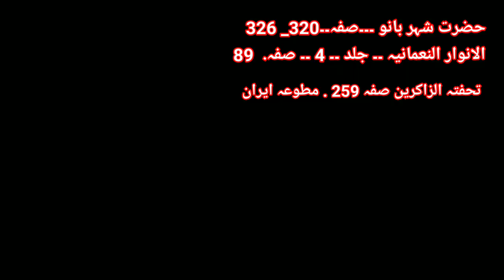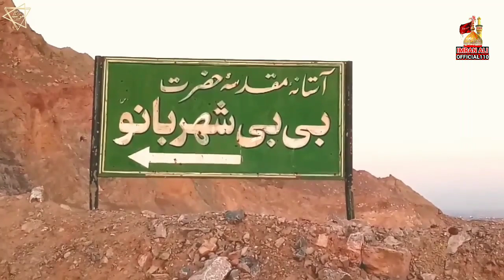BiBi Shehar Bano / Imam Hussain a.s Ki Zoja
786:110

TOPIC

BACKGRONND MUSIC  : SHOKAT KHAKI